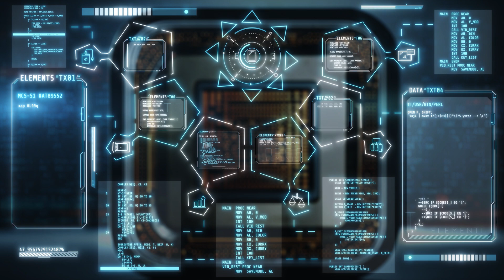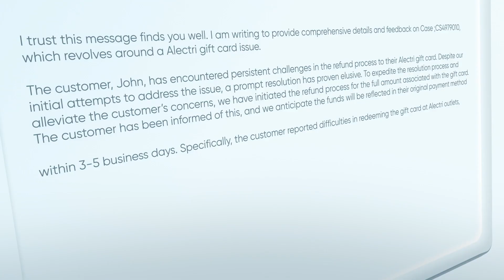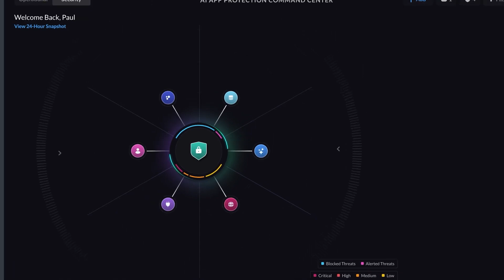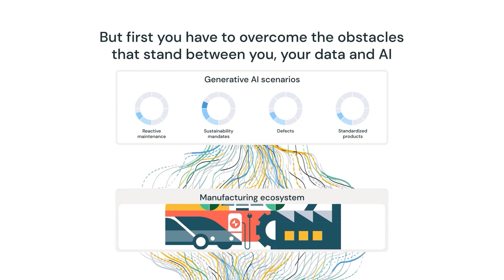Industrial AI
In this episode of techabc, I visually represented by my digital twin highlights Industrial AI. Industrial AI, refers to the application of artificial intelligence technologies in industrial settings to enhance efficiency, productivity, and decision-making. It involves leveraging AI systems, processes and advanced algorithms and techniques to optimise industrial processes, predict maintenance needs, improve quality control, and enable autonomous systems.

Join me as he unpacks the potential of Industrial AI, its impact on the global economy, and what it means for the future of industry and society. Whether you’re a business leader, a tech enthusiast, or simply curious about the future of AI, this video provides valuable insights into the world of Industrial AI.

Industrial AI: Key topics Covered

00:00 - 01:05 Intro
01:06 - 02:08 What is Industrial Revolution?
02:09 - 02:55 Integrating AI in industrial processes
02:56 - 03:53 The impact of industrial AI
03:54 - 04:33 Realising Industrial AI
04:34 - 05:16 challenges in Industrial AI adoption
05:17 - 06:02 Industrial AI is preparing humanity for future
06:03 - 06:23 Closure

About Techabc series

Techabc series serves as a valuable resource for tech enthusiasts, professionals, and curious minds alike, offering insights into managing technology, software, machines, and the latest news. Whether it's the latest breakthroughs in artificial intelligence, advancements in smart gadgets, or revolutionary software solutions, Techabc ensures that its viewers are informed about the transformative tech innovations shaping our world.

One of the series' key strengths lies in its focus on relevance and practicality. Techabc goes beyond mere technological marvels and also delves into the application side of tech. Through in-depth tech reviews and examinations of innovative solutions, the audience gains valuable knowledge about the real-world impact of these technological advancements.

Dinis Guarda is tech innovator, serial entrepreneur, thought leader, renowned author, and global influencer. He is the author of books such as 4IR: AI, Blockchain, Fintech Reinventing a Nation, How Businesses and Governments can Prosper with Fintech, Blockchain and AI, Blockchain AI.

Dinis is a global influencer, recognised in multiple fields including global fintech, blockchain, AI, social media industry top influencer in position 1/5/10/20/100 rankings: Top People In Blockchain by cointelegraph 2019, AI Power 100.

He is the founder of citiesabc.com, Businessabc.net, intelligenthq.com, fashionabc.org, ztudium.com, metaverseabc.tech, techabc.org, idna.technology, MStores, and Wisdomia.ai.

Industrial AI | Dinis Guarda Medium
How Can An Organisation Position Itself With An Industrial AI Grade | Businessabc
The Need For Making AI Industrial-Grade | IntelligentHQ